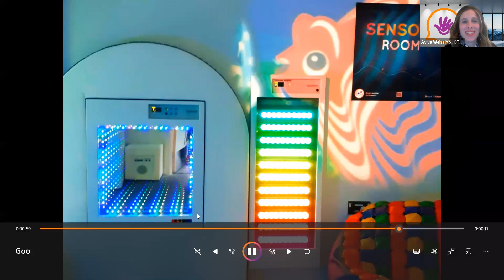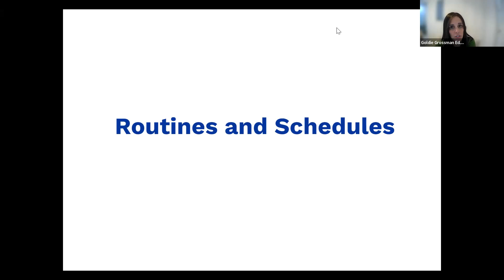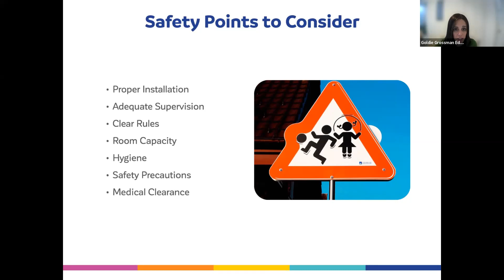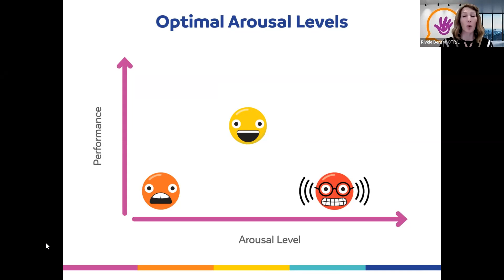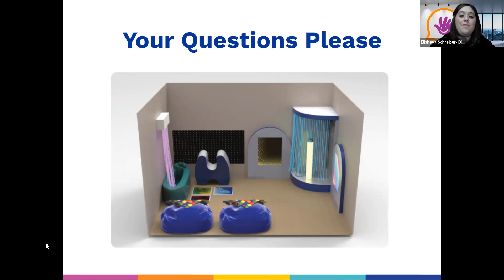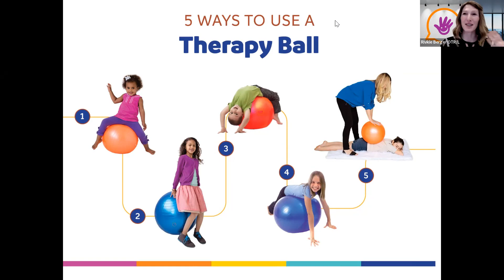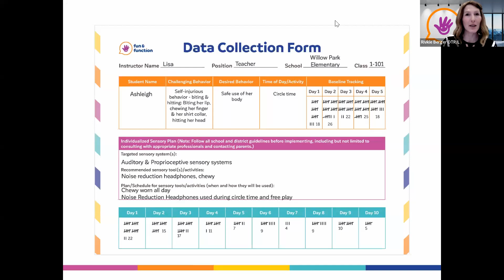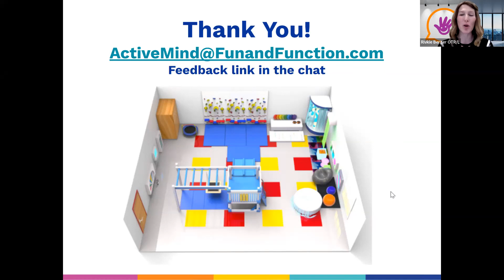Webinar for Schools: Optimizing Your Sensory Room